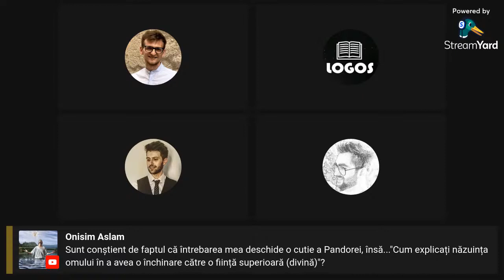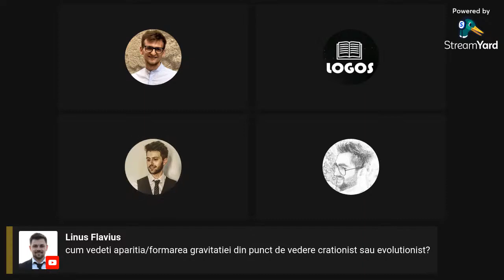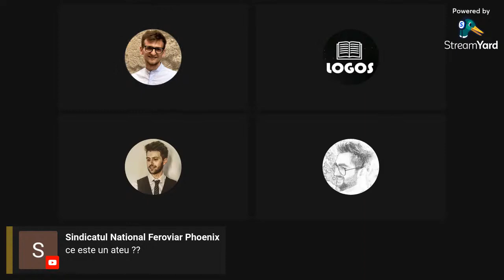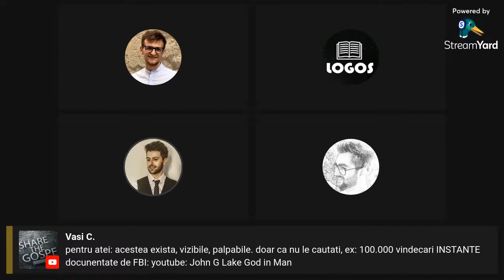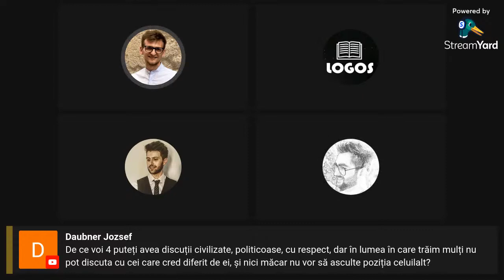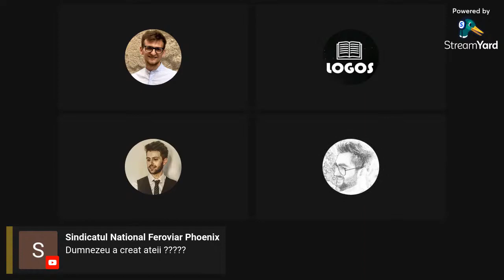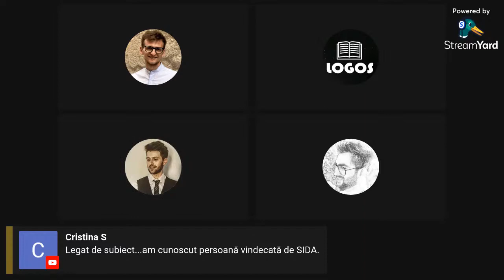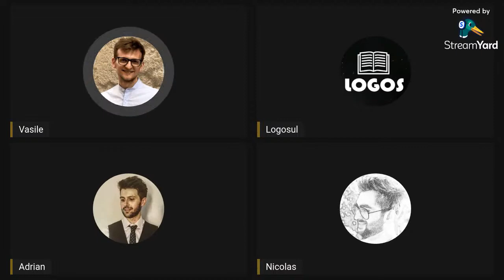Podcast — #1 — Introducere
Pentru cei care doriti sa urmariti episoadele live, acestea vor fi mereu pe canalul ACP,  care poate fi accesat aici:

Timestamps:
00:00 ​- Introducere (Vasile)
02:00 ​- Prezentare personală (Eu)
03:00 ​- Prezentare personală (Nicolai)
04:52 ​- Prezentare personală (Călin)
05:25 ​- Prezentare personală (Vasile)
08:12 ​- Cum i-ai cunoscut și cum îi vezi pe ceilalți? (Eu)
11:31 ​- Cum i-ai cunoscut și cum îi vezi pe ceilalți? (Nicolai)
14:30 ​- Cum i-ai cunoscut și cum îi vezi pe ceilalți? (Călin)
16:18 ​- Cum i-ai cunoscut și cum îi vezi pe ceilalți? (Vasile)
20:17 ​- Cum o să decurgă discuțiile noastre în general? (Eu)
23:39 ​- De ce ți se par importante discuțiile de acest gen? (Eu)
24:45 ​- De ce ți se par importante discuțiile de acest gen? (Nicolai)
27:25 ​- De ce ți se par importante discuțiile de acest gen? (Călin)
23:39 ​- De ce ți se par importante discuțiile de acest gen? (Vasile)
28:25 ​- Care este viziunea ta asupra lumii? (Eu)
29:35 ​- Care este viziunea ta asupra lumii? (Nicolai)
32:55 ​- Care este viziunea ta asupra lumii? (Călin)
33:10 ​- Care este viziunea ta asupra lumii? (Vasile)
37:00 ​- Ce ți se pare cel mai convingător pentru a-ți susține viziunea? (Adrian)
39:55 ​- Ce ți se pare cel mai convingător pentru a-ți susține viziunea? (Nicolai)
44:55 ​- Ce ți se pare cel mai convingător pentru a-ți susține viziunea? (Călin)
46:55 ​- Ce ți se pare cel mai convingător pentru a-ți susține viziunea? (Vasile)
51:20 ​- Ce îți place sau ți se pare interesant în viziunea opusă? (Eu)
53:30 ​- Ce îți place sau ți se pare interesant în viziunea opusă? (Nicolai)
55:30 ​- Ce îți place sau ți se pare interesant în viziunea opusă? (Călin)
56:28 ​- Ce îți place sau ți se pare interesant în viziunea opusă? (Vasile)
57:36 ​- Întrebări din public
02:03:54 ​- Încheiere (Vasile)